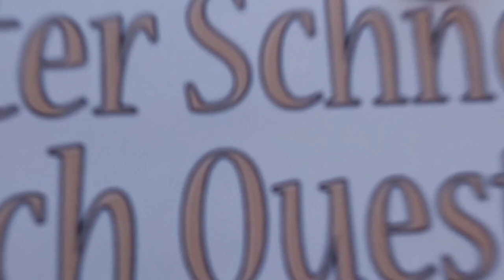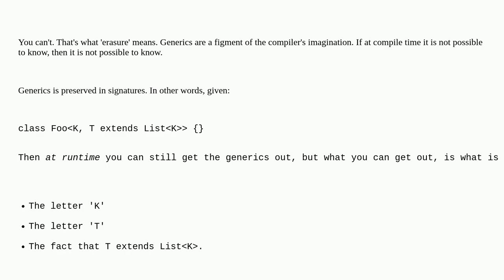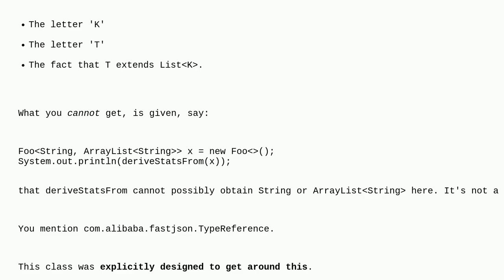How can I obtain the return type of a lambda method in Java?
A special thanks goes out to the community

  java lambda